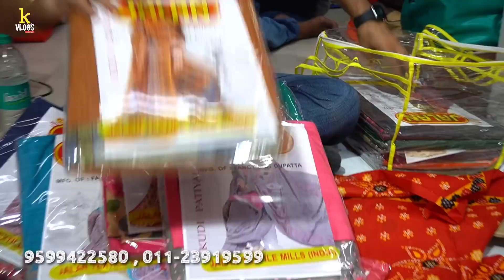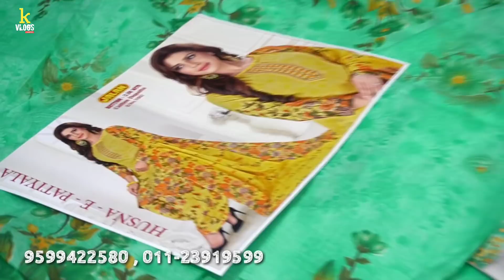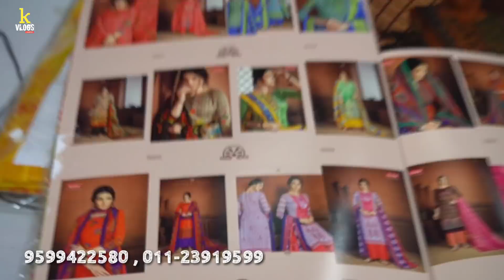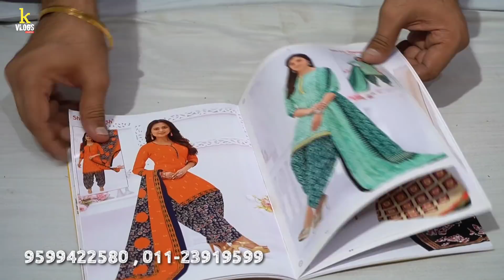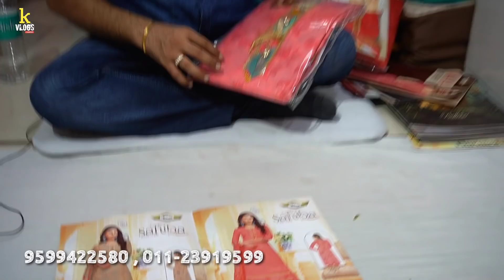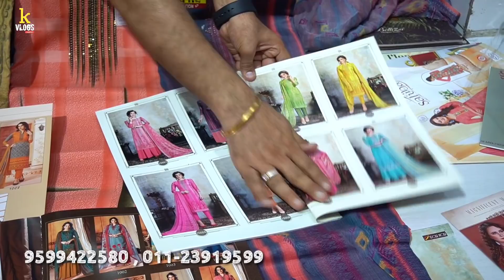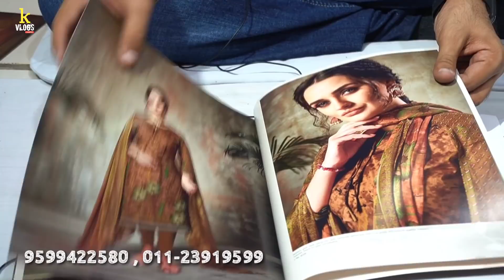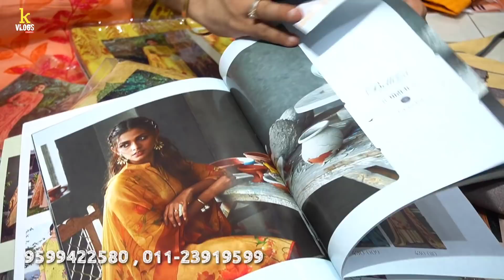Manufacturer of 100% Pure Cotton Bandhani Batiq Bhandej Jaipuri Gujrati Printed Suits Dress Material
Chhaju Ram Hanuman Prasad Jalan

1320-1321, Katra Dhulia, Chandni Chowk,
Delhi- 6

Video Cover:-

cotton suit wholesale rate
cotton suit wholesale market in mumbai
cotton suit wholesale online
cotton suit wholesale surat
cotton suit wholesale market surat
cotton suit wholesale in hyderabad
cotton suit wholesale market in kanpur
cotton suits wholesale amritsar
cotton suits at wholesale price
cotton suits wholesale bangalore
cotton suits wholesale dealers in bangalore
cotton suits wholesale market in bangalore
cotton suits wholesale catalogue
cotton suit wholesale delhi
cotton suit wholesale market in delhi
deeptex cotton suit wholesale price
ganpati cotton suit wholesale
cotton suits wholesale market in hyderabad
cotton suits wholesale market in surat
cotton suits wholesale market in jaipur
lawn cotton suits wholesale india
lado cotton suit wholesale
cotton suit wholesale market ludhiana
cotton suits wholesale market in india
cotton suits wholesale online india
cotton suits on wholesale rate
cotton suit wholesale price
south cotton suits wholesale price
cotton printed suit wholesale
pranjul cotton suit wholesale
printed cotton suits wholesale suppliers
cotton salwar suit wholesale
south cotton suit wholesale